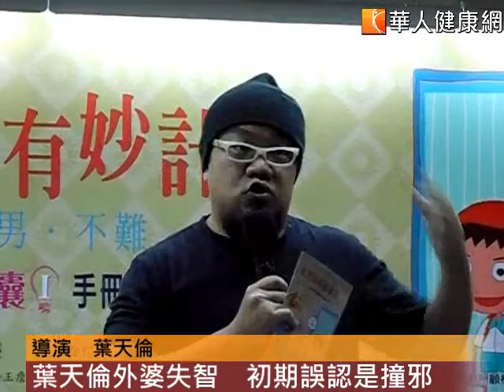【華人健康網】鄧世雄_失智照護壓力大 錦囊守護照顧男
【華人健康網 記者駱慧雯／台北報導】 2014年1月21日 14:12

目前國內約有19萬名失智人口，估計在2056年突破72萬人，如何照護成為重大課題，但多數男性照顧者缺乏照護技巧、壓力大卻不願求助，經常面臨「發瘋」邊緣，因此走上絕路的悲劇時有所聞。對此，天主教失智老人基金會出版照護錦囊，傳授應對患者情緒失控、走失、東西被偷時的撇步，讓照護失智症長者變得「不難」！